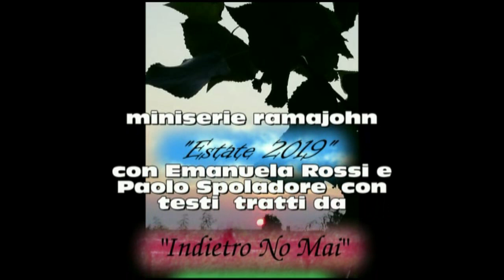Estate 2019 con Yeshua 8 9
Sempre con te! Sono Io Yeshua